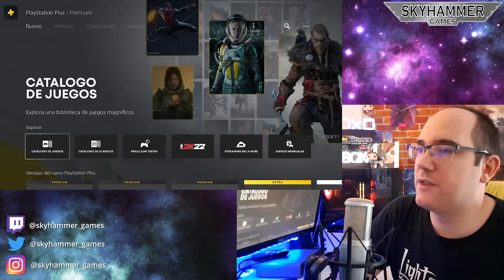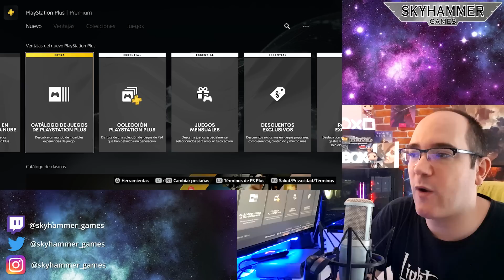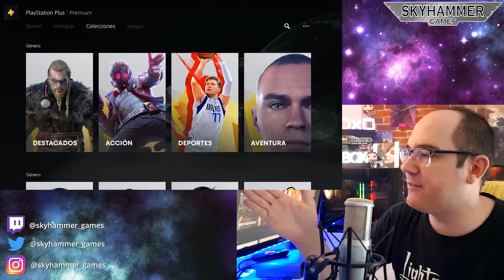¡EL NUEVO PLAYSTATION PLUS YA ESTÁ AQUÍ Y TE LO CUENTO TODO! - extra - premium - PS5 - skyhammer